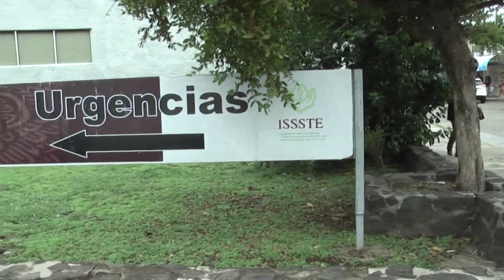Aplican vacuna contra el Covid-19 a personal médico de Tuxpan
Un bloque de 2 mil 950 dosis de la vacuna contra el Covid-19, arribaron la noche de este martes al puerto de Tuxpan. A primera hora de este miércoles, personal médico de las diversas instituciones de salud, fueron convocados, para la aplicación del antídoto tal y como la estrategia nacional lo marca.